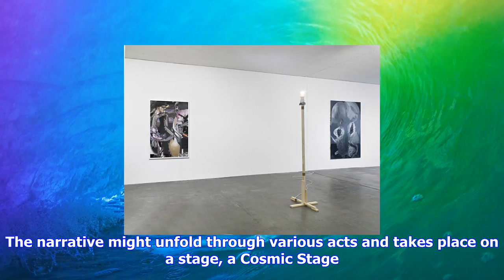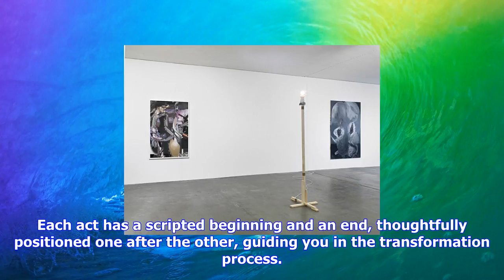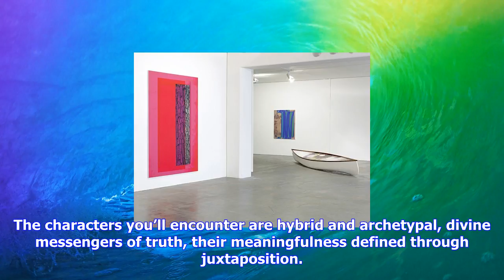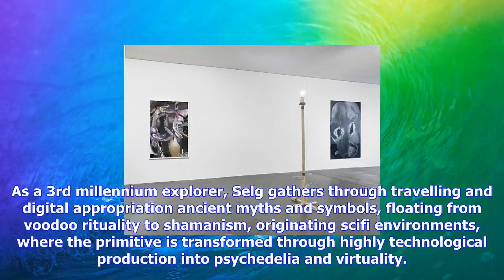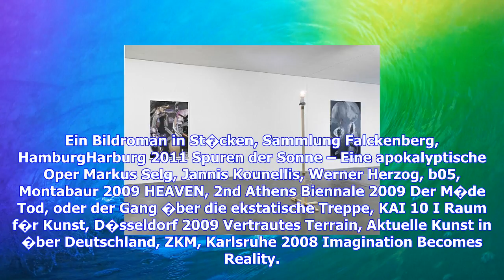Breaking News | Galerie guido w. baudach opens exhibition of works by markus selg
Galerie guido w. baudach opens exhibition of works by markus selg

BERLIN. Imagine you have the possibility of being part of a theatre play which condenses very sharpl...